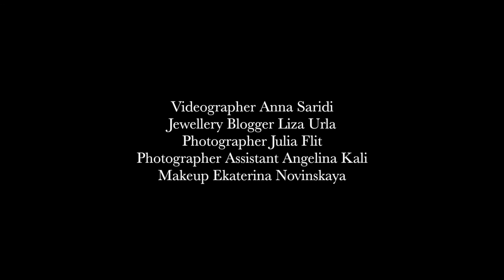MEIRA T CAMPAIGN | Liza Urla, GEMOLOGUE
Here are a few photographs from an upcoming advertising campaign for a well-known fashion publication. We had a wonderful day full of laughter and pretty jewels shooting the campaign in a private studio in London Knightsbridge. This showcases my classic look as opposed to my London Fashion Week crazy pearl face, which I thought to be very appropriate for catwalk shows!

Video Anna Saridi
Photo Flit Photography
Styling and Art Direction by Liza Urla
Model Liza Urla